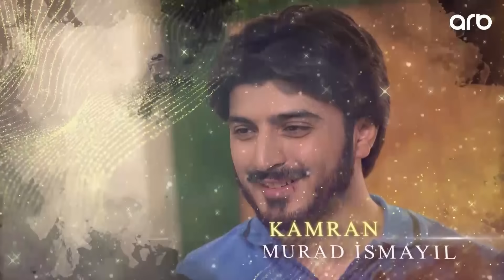Uçurum (139-cu bölüm) - TAM HİSSƏ